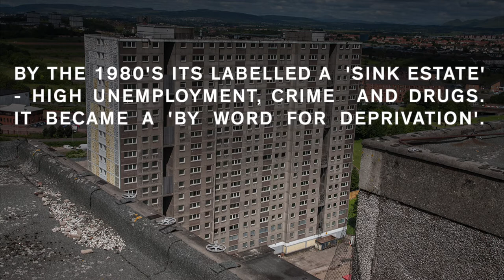Sighthill Not Built To Last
“They were only supposed to last 40 years anyway” said Andy, demolition contractor and Sighthill resident, as we viewed the city from the rooftop of the Fountainwell Terrace block. "It was a great place to grow up, as a child but now it’s a wee bit different."

Fountainwell was one of three of the blocks that were being prepared for demolition - 'soft stripped' they call it - the removal first of all furniture and contents left behind. Then the windows, the kitchen sink, the bathtub and all fixtures and fittings. In effect all that remains is concrete and wallpaper, and then the button to blow them up can be pressed.